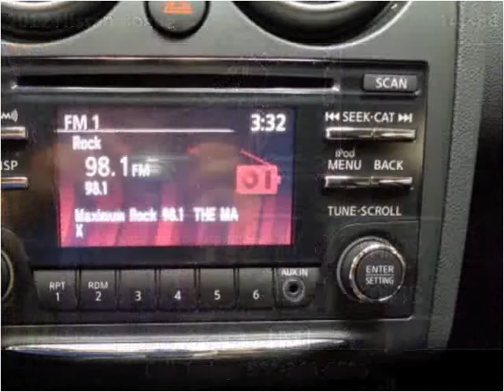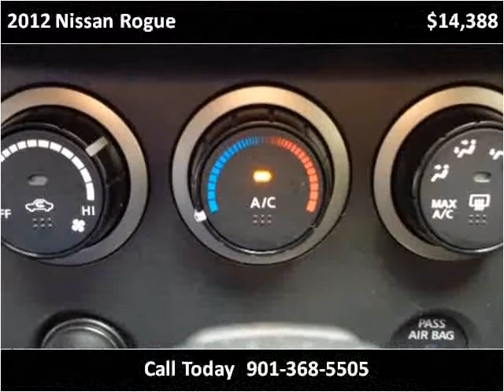2012 Nissan Rogue Used Cars Memphis TN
This 2012 Nissan Rogue is available from Mt. Moriah Auto Sales.